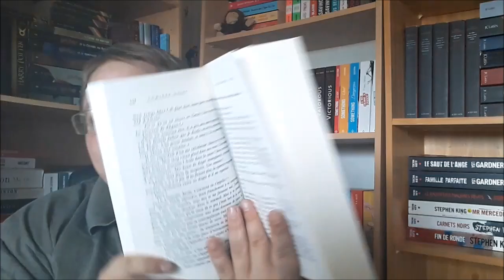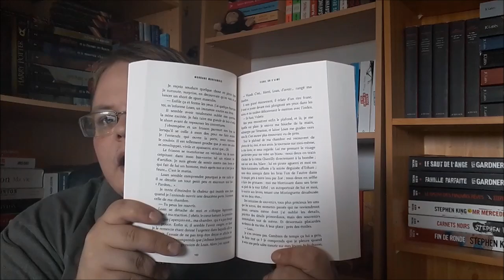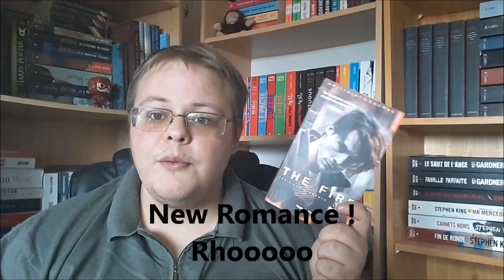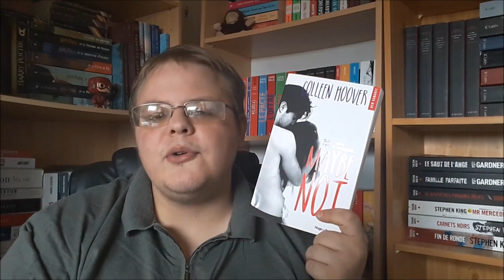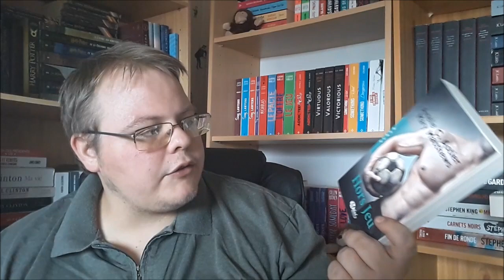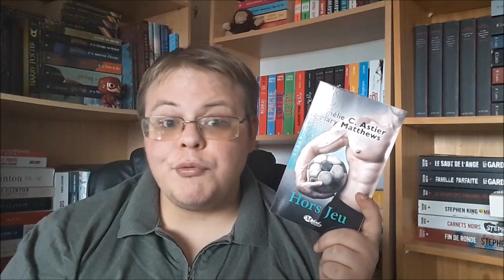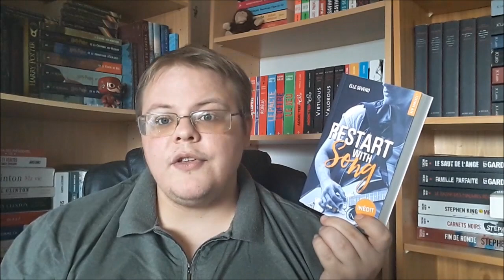Cocooning Automnal Challenge : Ma PAL !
Il y a un nouveau challenge les amis ! Du coup je vous en parle en quelques mots et vous montre ma PAL :)

Générique de début et de fin : New York New York de Franck Sinatra